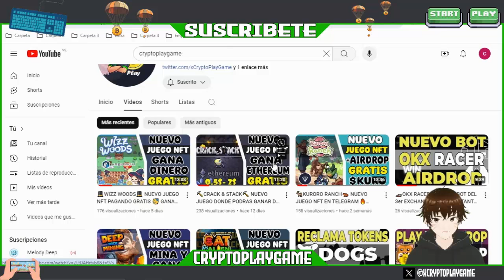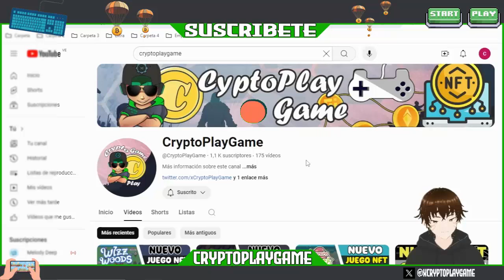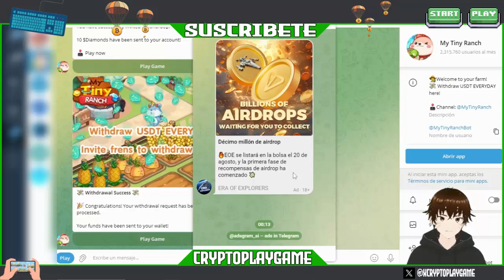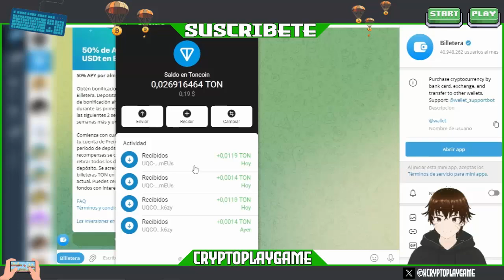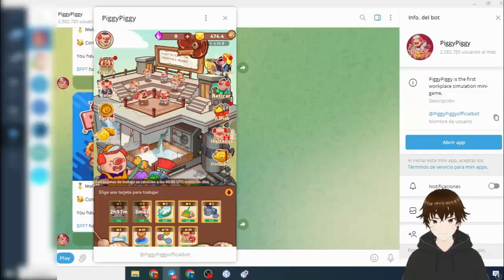🐷PIGGYPIGGY Y TINY RANCH🌽 2 NUEVOS JUEGOS NFT EN TELEGRAM 🔥 GANA HASTA 40$ GRATIS 😱 ENTRA YA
⚠️ ¡Advertencia! ⚠️

                                      (0 0)
                         --oOO- (_) ---oOO--
                                  ooO Ooo
sεяα dεnunciαdα.